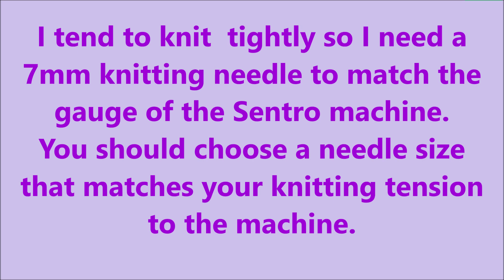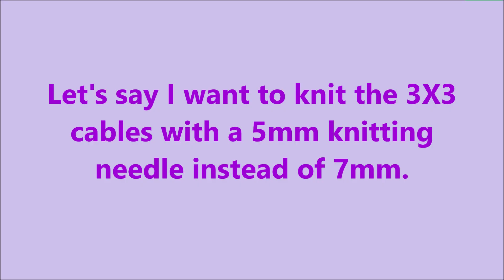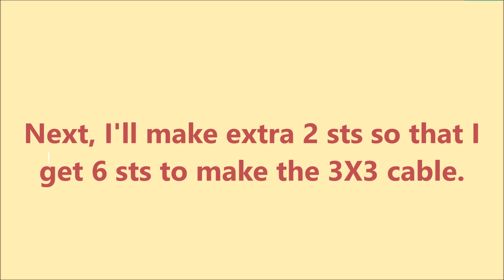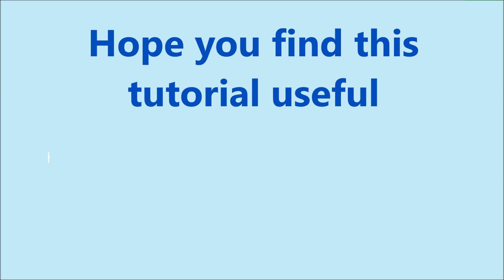knit cable in sentro knitted fabric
It is not possible to knit cables while knitting on the Sentro machine because of the way the machine is constructed. The pins are too far apart to allow the flexibility of twisting the stitches into cables.
However there is a way around that if you want to knit cables directly into the fabric that is knitted on the machine
00:33Drop off stitches
1:00 Start 1st cable twist
2:06 Knit stockinette stitch in next 5 rows
4:38 Knit 2nd cable twist row
5:26 Knit the rest of the cable
6:36 Finished 3X3 cable
7:04 Knit 3X3 cable with smaller stitches